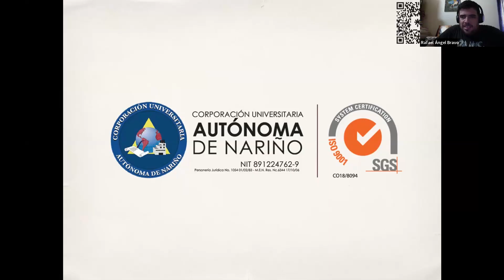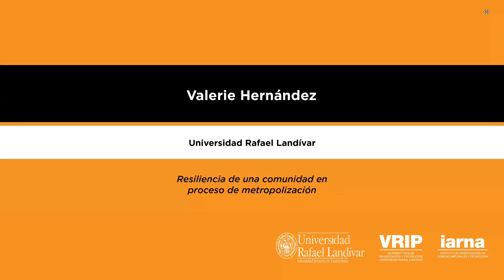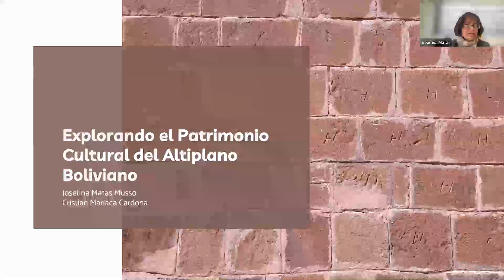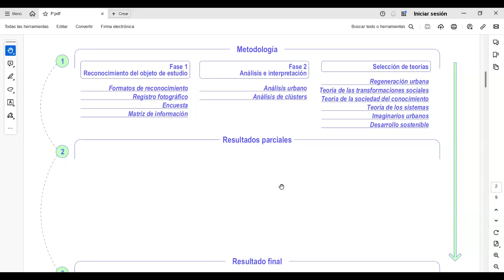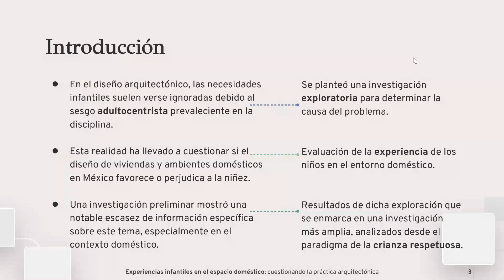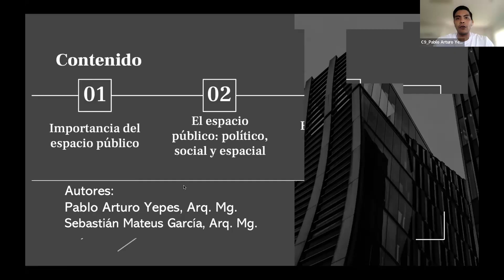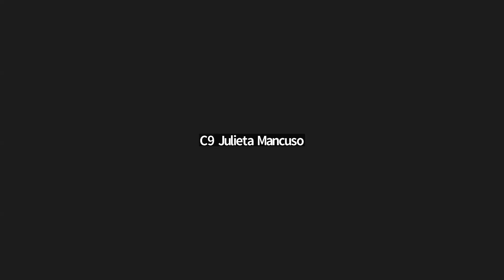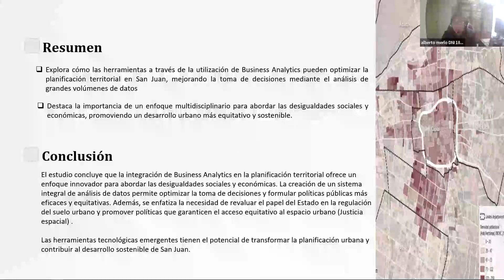DC | Comisión 9 | Jornadas Interdisciplinarias de Arquitectura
Coordina: Julieta Mancuso.

Exponen: Rafael Ángel Bravo; Valerie Hernández; Josefina Leonor Matas Musso y Cristian Mariaca; Manuel Alberto Merlo; Daniela Estefania Parra Pinzón; Martha Larissa Rocha García y Avatar Flores; Pablo Arturo Yepes y Sebastian Mateus Garcia.

La Facultad de Diseño y Comunicación de la Universidad de Palermo organiza el Encuentro Latinoamericano de Diseño, un espacio destinado a la capacitación, la vinculación y el intercambio de experiencias entre estudiantes, profesionales, académicos y empresas del campo del diseño de América Latina y el mundo.